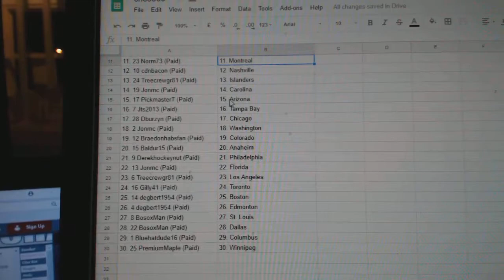Team Randoms - C&C GB #8360